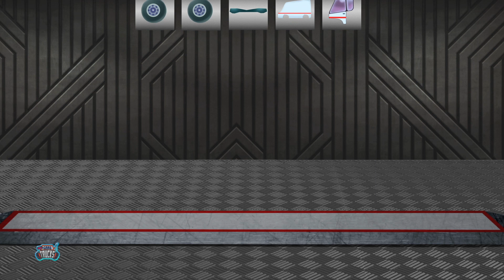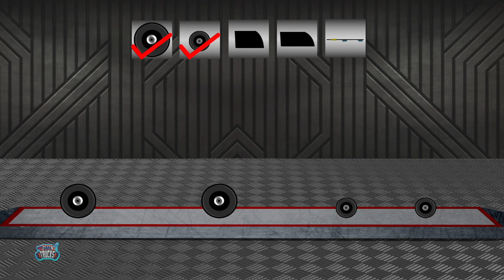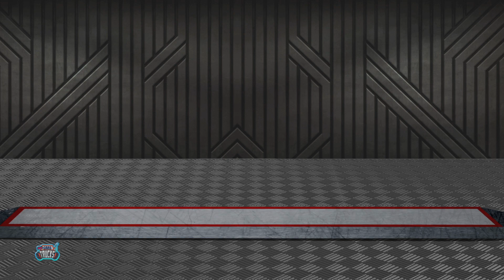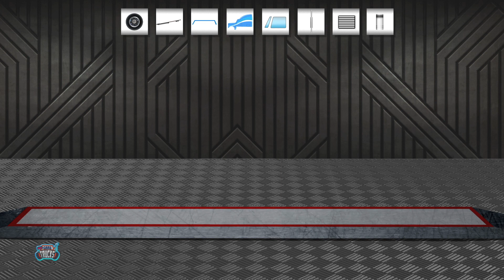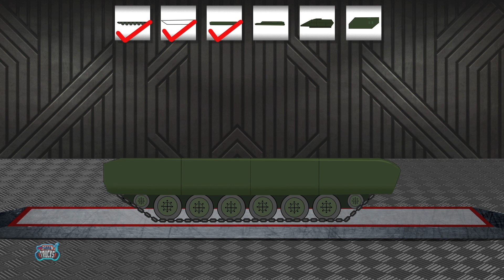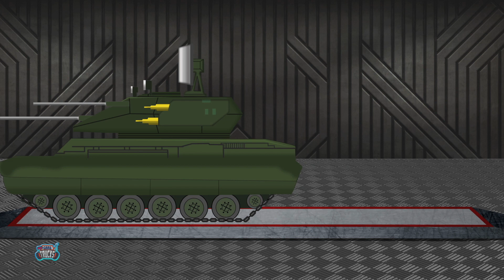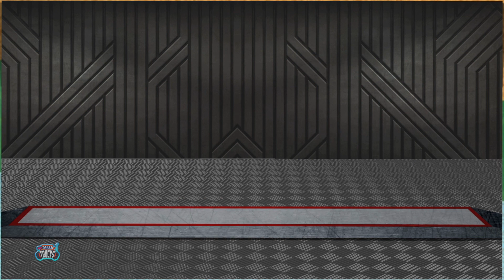Sports Car Formation And Uses + More Vehicle Videos For Kids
We have a nursery rhyme, song, video or game for every occasion here at Kids Cars Trucks. With home to many cartoon 2D and 3D characters, we are a preschooler's best friend. A school away from school we make our videos not just to please the toddler but also to educate him/her with new concepts, skills, and ideas. We take kindergarten a step further with an in-depth understanding of a preschoolers comprehension, cognitive development, motor skills, language acquisition,  executive functions, self-concept, identity development and moral values.